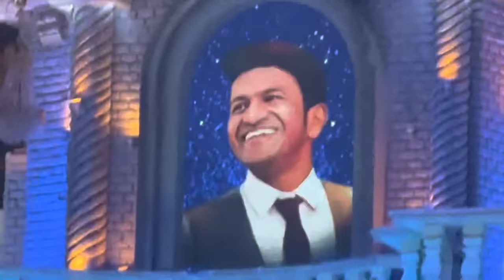Appu sir celebration | shoot day vlog |Dkd contestants fights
Hey guys this is Appu ajaramara shootday vlog
Do watch this vedio

In this vedio many of the celebrities are there like Kannada rapper all ok etc etc

Do watch this vlog

And the best part is fight between brunda and Bhavna 😱😱

For any enquiries about event and workshops do contact {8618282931}

Feel the beat studio at electronic city phase 1 neeladri nagar